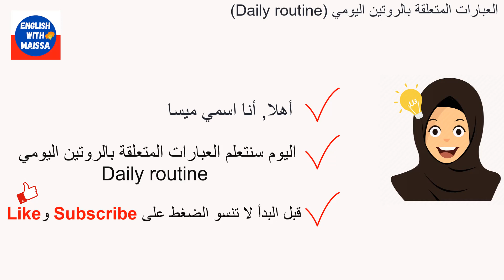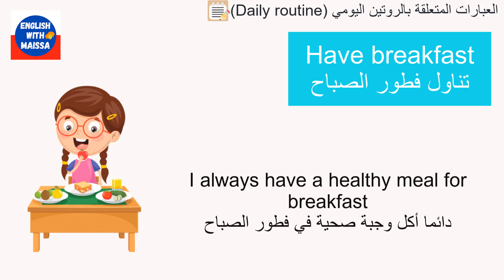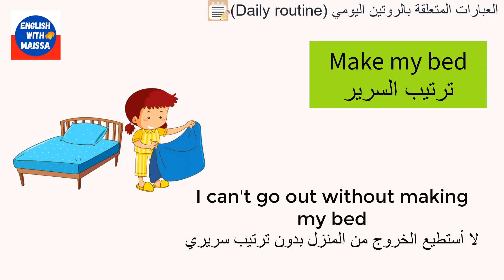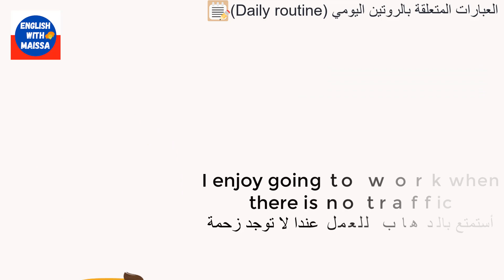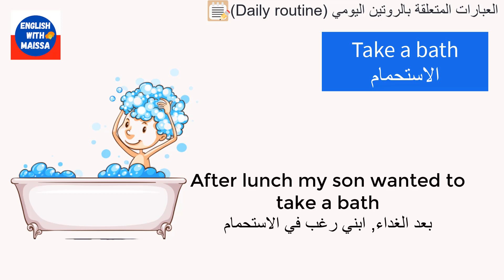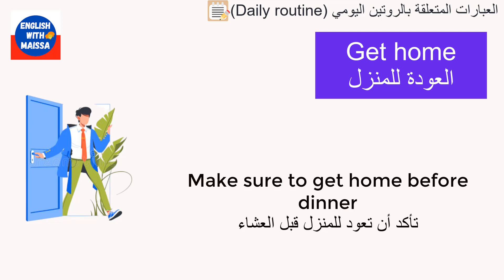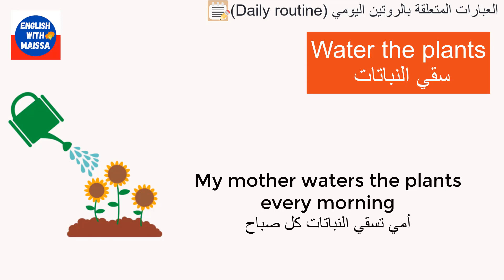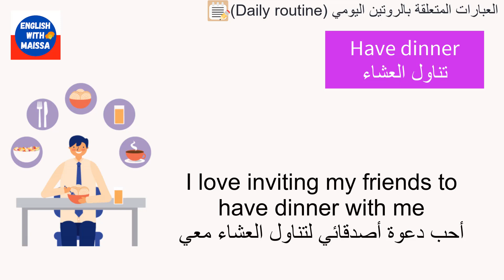الدرس15: تعلم الانجليزية للمبتدئين|| العادات اليومية بالانجليزية (Daily routines in English )